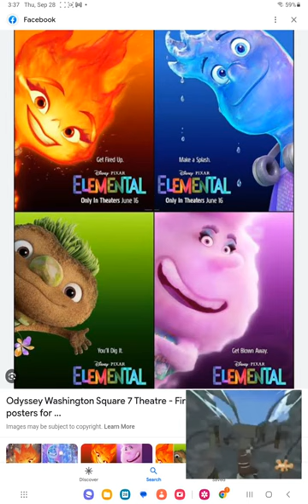Ang and Gle is sailor moon(request)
it's not meant to offend anyone who likes sailor moon or Avatar Elemental.

this is strictly for LOLZ
so i do NOT want any nasty hate mail comments  about it